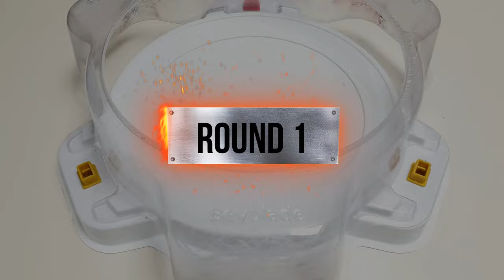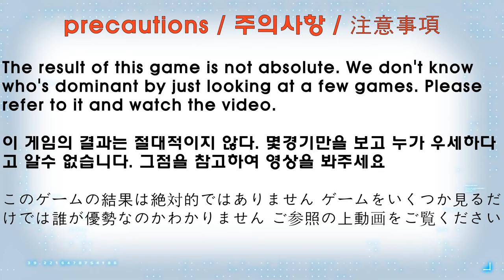【Beyblade Burst DB Legend VS Beyblade Burst Superking Legend】 Relay battle ベイブレードバースト 베이블레이드 버스트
Beyblade X
Chrome Ryugu

Beyblade Burst
Beyblade X